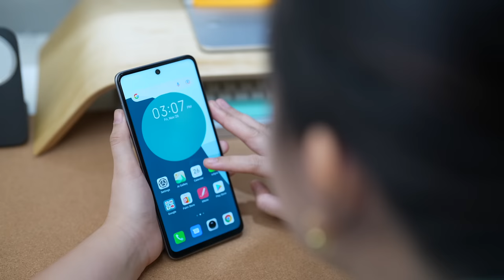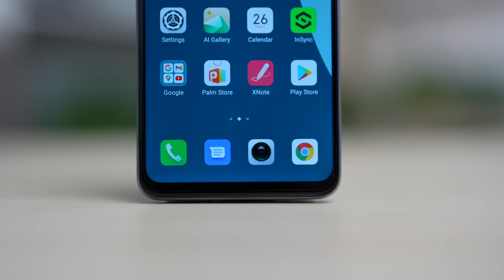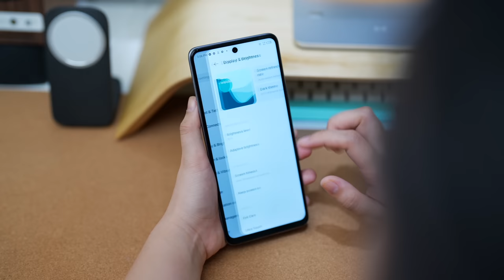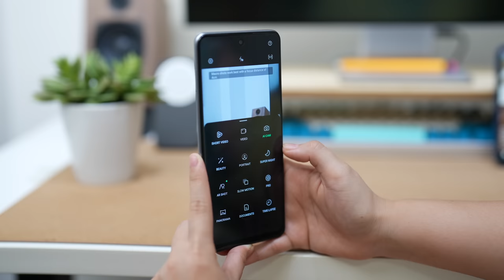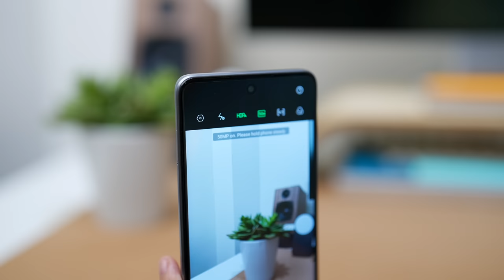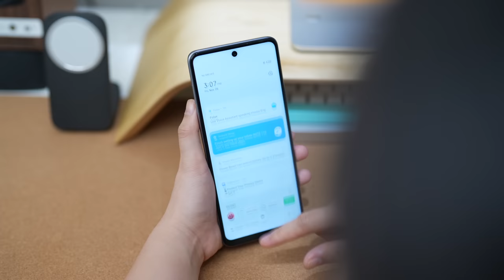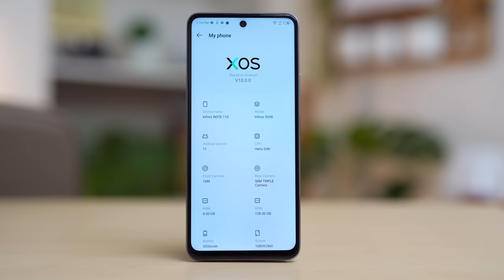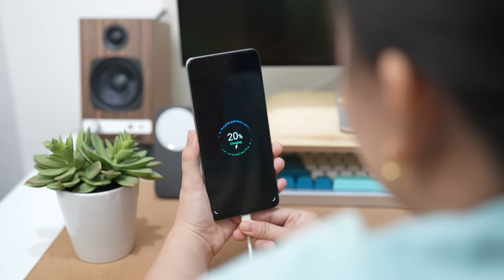Infinix Note 11s: MediaTek Helio G96 Ultra Gaming Processor below 10K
Infinix will be on sale this November 30, from 12mn-1:59am and 12nn-13:59pm, Note 11S will be Php 8,990 until Dec 2, 2021

1. Follow me and Infinix Philippines on IG and Facebook @infinixphilippines & @marybautistayt

3. Used the hashtag faMary &

0:00 Intro
1:13 Pricing
1:29 Unboxing
5:24 Display
2:37 Design
7:42 Camera
10:27 Performance
11:52 Battery
12:31 OS/UI
13:28 Verdict